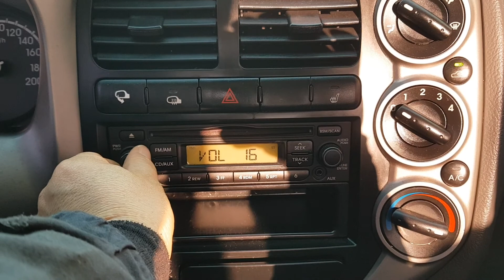BONGO III 1.2TON. SingleCab. DK753243